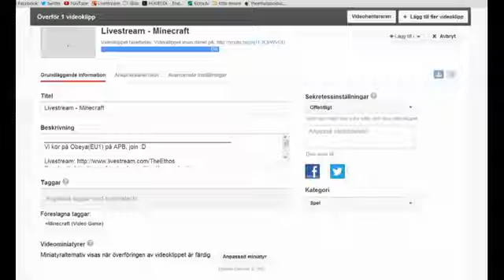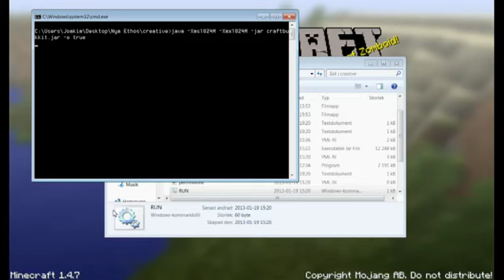Från livestreamen - Minecraft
Dålig kvalite!
Detta är från en livestream!
Vi kör på Obeya(EU1) på APB, join :D